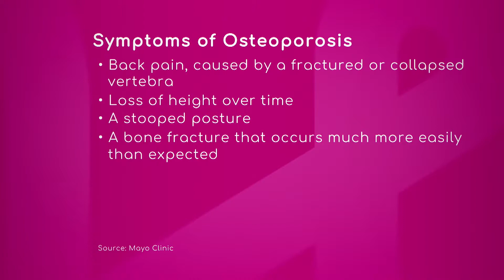Symptoms of Osteoporosis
Some of the symptoms of Osteoporosis are: Back pain, caused by a fractured or collapsed vertebra, loss of height over time, a stooped posture, a bone fracture that occurs much more easily than expected.
Dr. Luis Rodriguez, Primary Care Sports Medicine Physician with Miami Orthopedics & Sports Medicine Institute, describes with the example how osteoporosis occurs.